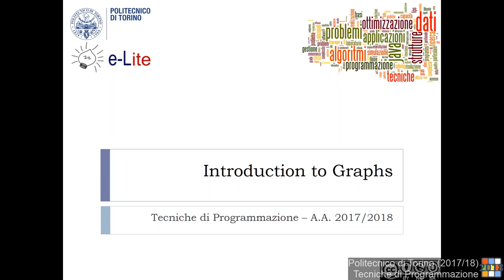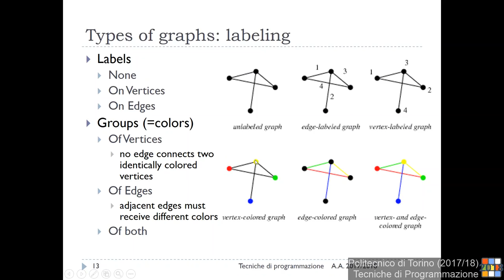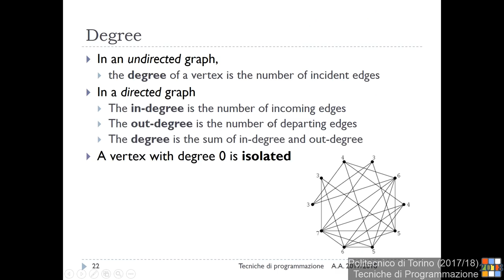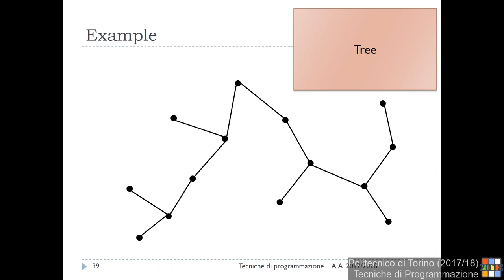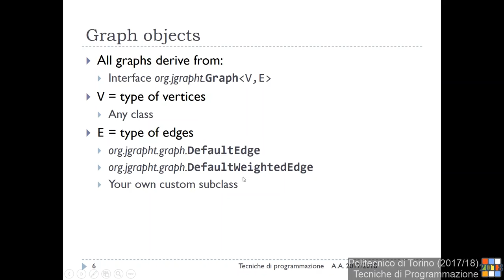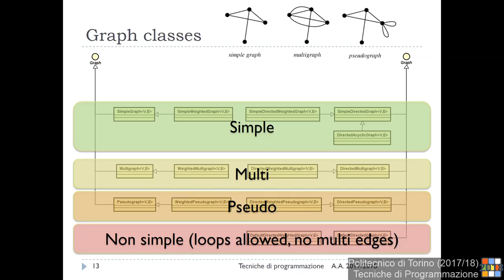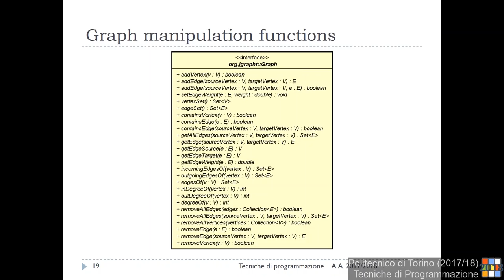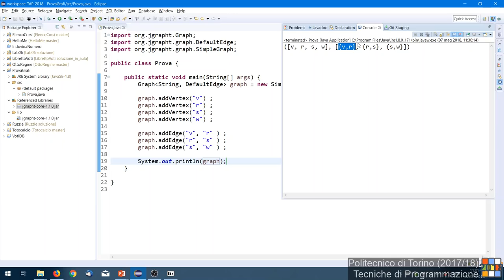TdP-2018-L21: Introduzione ai grafi e alla libreria jGraphT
Lezione 21 del 07/05/2018: Introduzione ai grafi e alla libreria jGraphT.